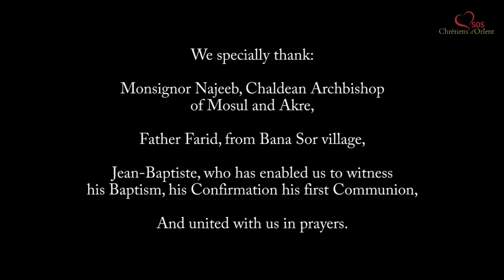Un volontaire devient enfant de Dieu en Irak.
L’association SOS Chrétiens d’Orient m’a donné la chance de partir à l’autre bout du monde, en Irak, pour pouvoir vivre une expérience que je n’oublierai jamais.

Pendant deux mois j’ai essayé de faire du mieux que je pouvais pour apporter mon aide à nos frères et sœurs chrétiens qui souffrent au quotidien.

Là-bas j’ai eu la chance d’être accueilli comme un fils et d’être, au terme de mes deux mois de mission, baptisé par Monseigneur Najeeb, archevêque chaldéen de Mossoul et Aqra, dans l’église de Bana Sor où j’ai eu le plaisir d’être responsable des projets.

Faire partie de la grande famille catholique représentait énormément pour moi et je dois avouer que le contexte dans lequel j’ai été baptisé apporte aussi beaucoup de sens à ma conversion.

Deux cents personnes ont répondu présent pour assister à mon baptême et je dois dire que jamais un tel nombre de personne ne s’étaient déplacés pour moi.

Je tiens à remercier infiniment Monseigneur Najeeb pour son écoute et sa gentillesse, mon parrain Antoine Brochon qui m’a accompagné pendant ma mission et mon chemin spirituel, le Père Fareed le prêtre du village de Bana Sor et enfin l’association SOS Chrétiens d’Orient et tous les volontaires qui m’ont permis de vivre un des moments les plus beaux de ma vie.

Jean-Baptiste, volontaire en Irak.